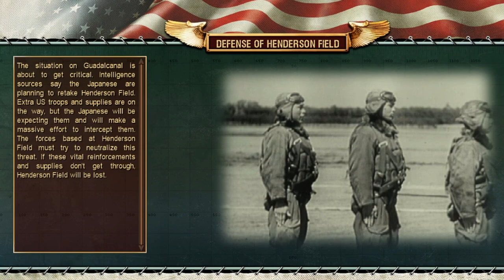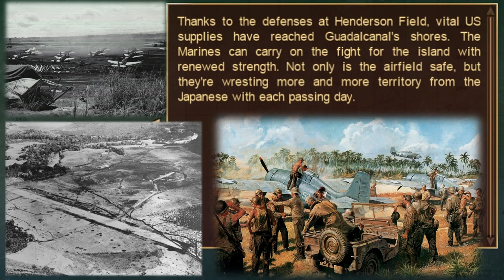Defense of Henderson Field - World War 2 - Battlestations: Pacific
Henderson Field is a military airfield on Guadalcanal. Originally built by the Japanese Empire, the conflict over its possession was one of the great battles of the Pacific War. Now US forces must hold it. A naval convoy is bringing fresh troops and supplies to the island, but the Japanese aren't just going to let them through.

The best games with a cinematic viewing!
1080p 60fps - "Remastered" with Wolfpack